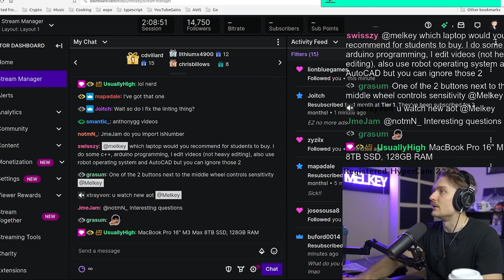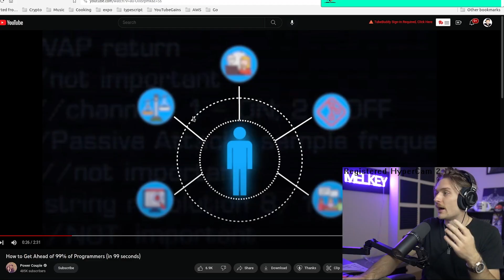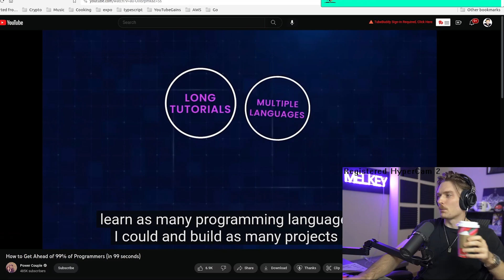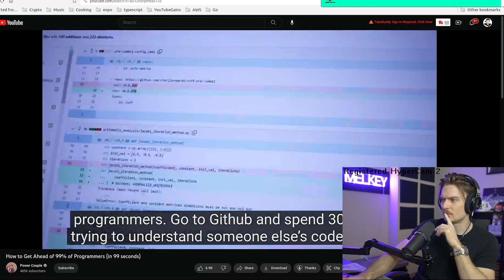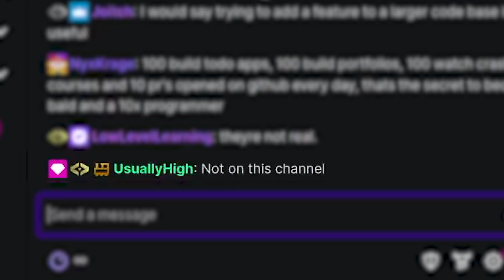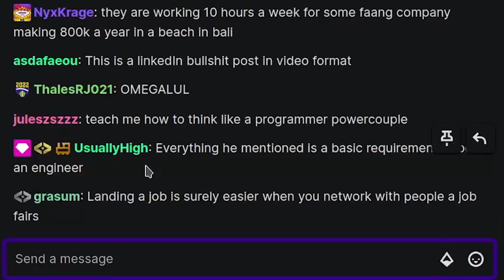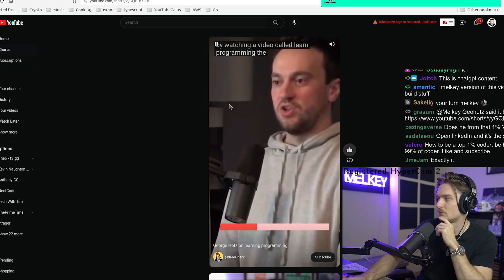How to Get Ahead of 99% of Software Engineers | Reaction